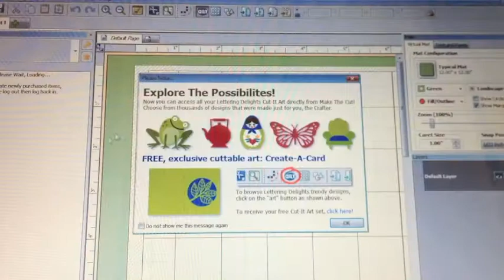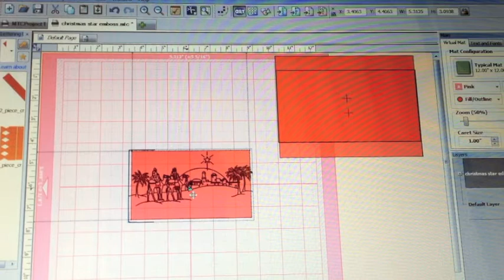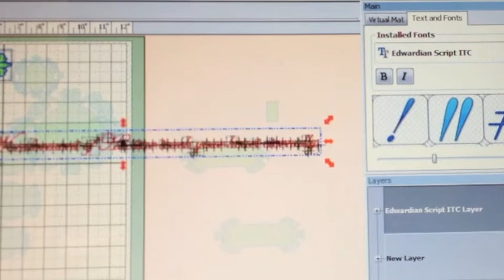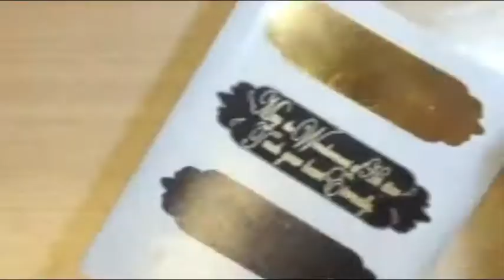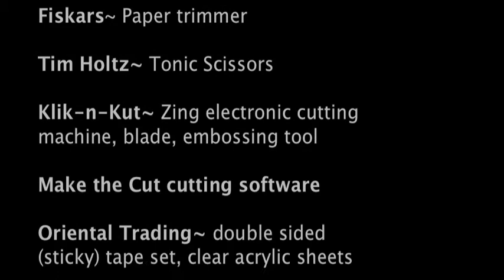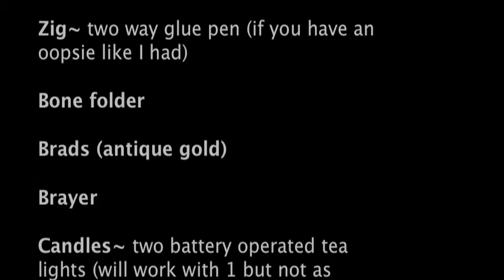How to create an Illuminated easel Christmas card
Welcome and Thank you for watching a Beyond Measure tutorial video:) In this video you will learn techniques that can be used in many different projects including gifts, cardmaking, and scrapbooking:) We use Make the Cut software, the KNK Zing,Zing specialized pen and embossing tools for a winning combination!! THIS is my tenth time to use the Klik-n-Kut Zing cutting machine!!! I am LOVING it! Huge hugs!! be blessed
~ Beyond Measure